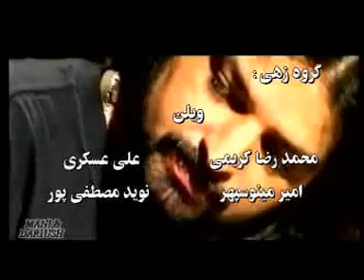AVESATA (Dariush Taghipour)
Pop Concert "Big Band" with Maani Rahnama "Tehran winter 2003" Part 2
اوستا ﴿داریوش تقی پور﴾
به همراه مانی رهنما و ارکستر بزرگ
سالن میلاد نمایشگاه تهران زمستان ۱۳۸۲ قسمت دوم